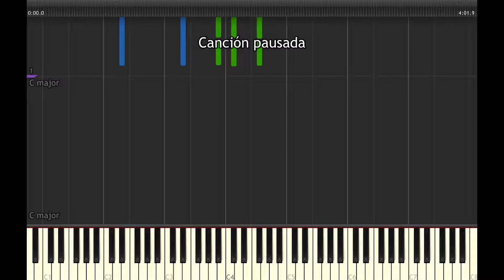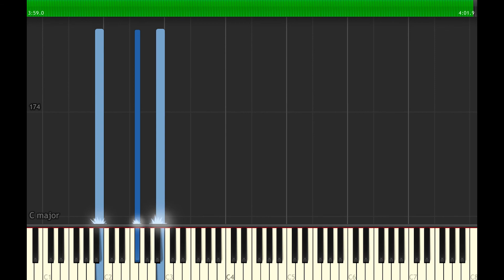Coldplay - A Sky Full of Stars - Slow Piano Tutorial by James Morrison BCN